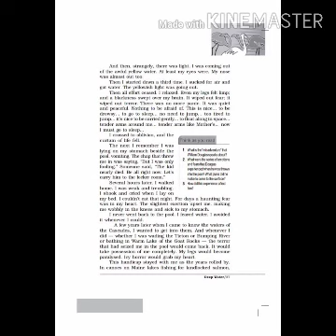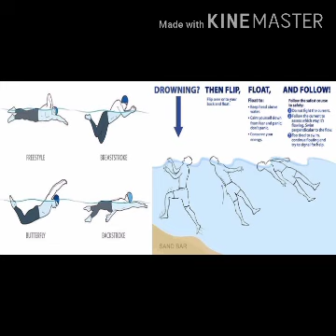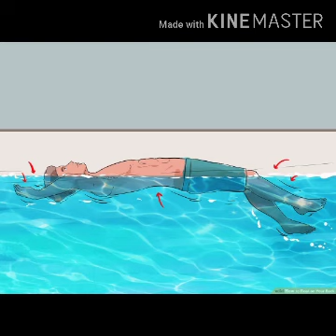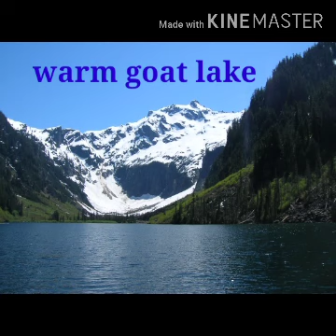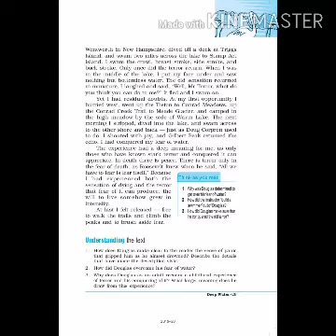Deep Water Part 3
Line wise explanation of the chapter